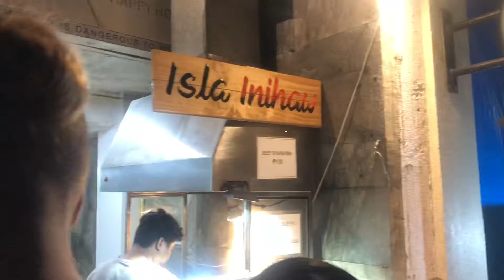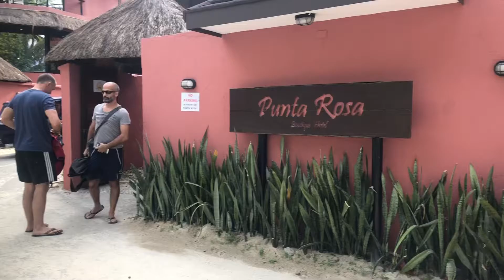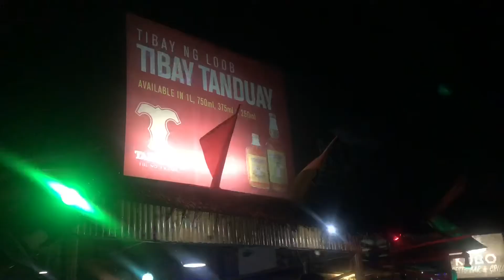Days with Shei | 2019 FCS Philippines Camp Part 2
Boracay, White Sandy Beach, FCS, Filipino Combat Systems, Mango Smoothies and Tanduay, Steve’s Cliff